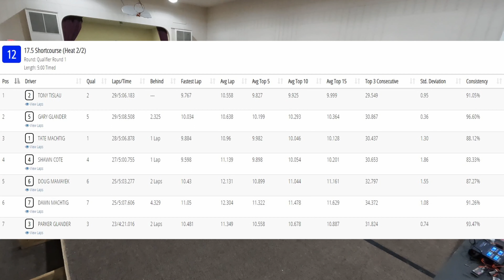S1W6 Q1 12 Short Course Truck 2 of 2